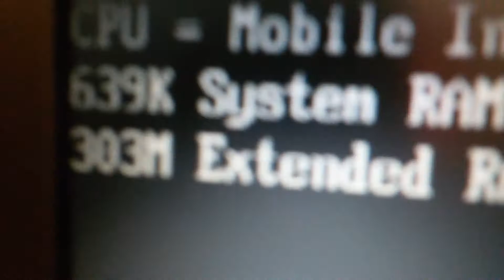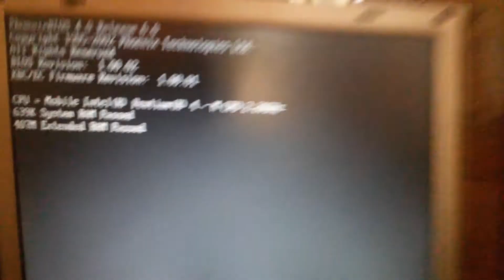A Blue screen while starting my old PC